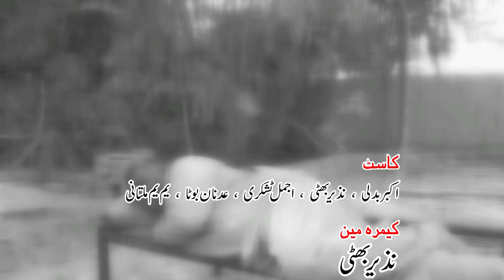Nedar Da Bhari | Akbar Badli | Saraiki Top Comedy Drama Hd | Latest 2021 | Karachi Saraiki Munda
Admin.
Faisal Hashim Mirani

 Welcome to My Official YouTube Channel KARACHI SARAIKI MUNDA HD Dramas, Saraiki Comedy Clips, Saraiki Khakhay Channel and you can Watch HD Quality,SARAIKI Musical Shows.And Veloggin So Friends you must subscribe my channel and share videos on Facebook and other social networks.Thanks.